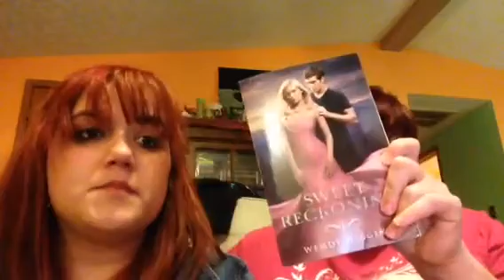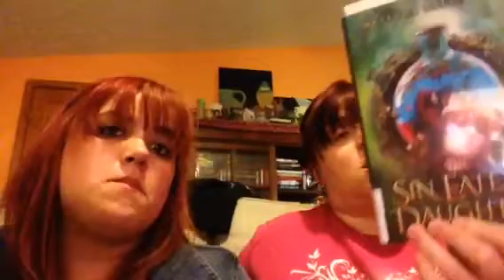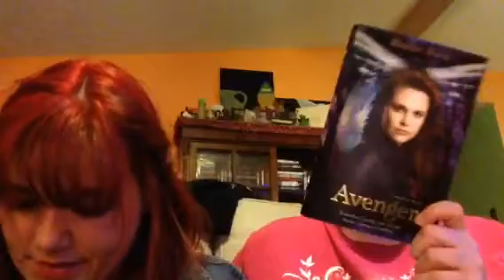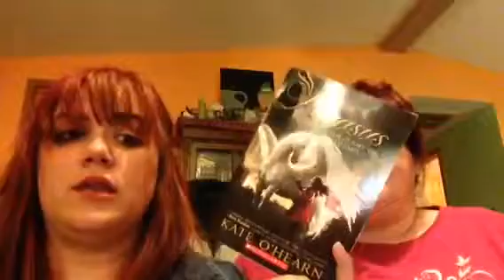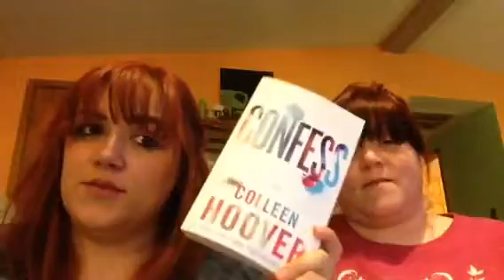June TBR 2015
Books we plan to read this month.